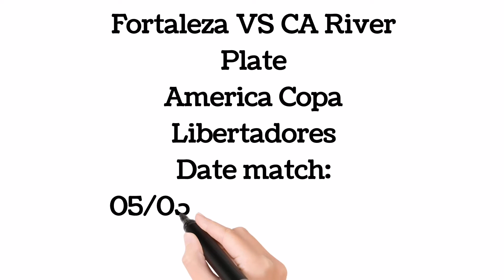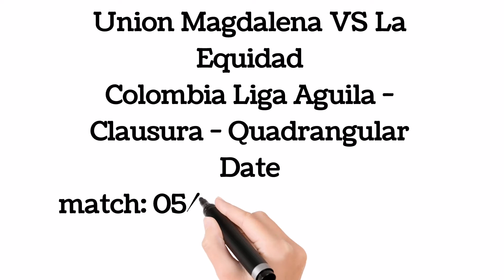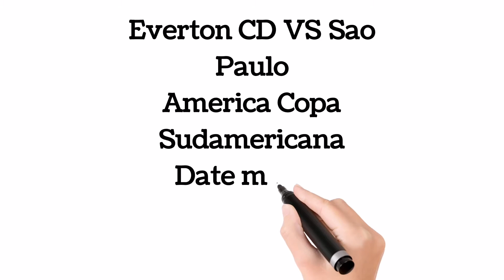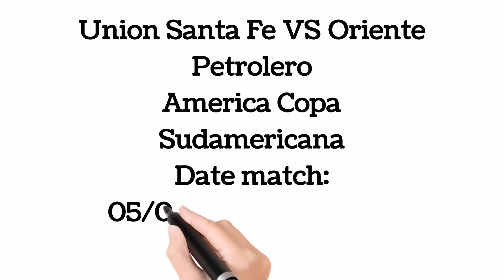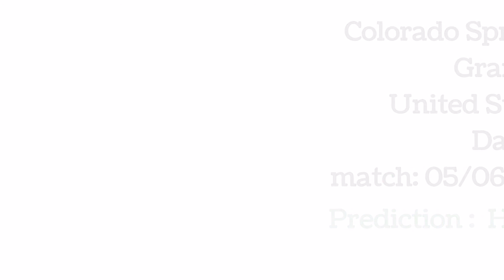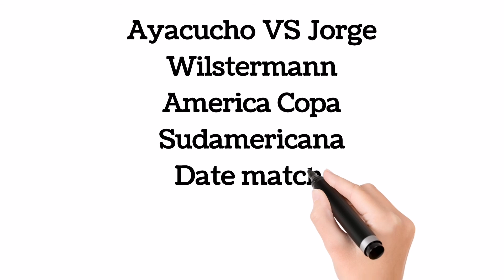FOOTBALL PREDICTIONS TODAY 05/05/2022|SOCCER PREDICTIONS|BETTING TIPS,betting@sports betting tips